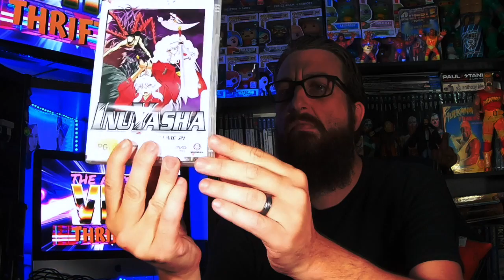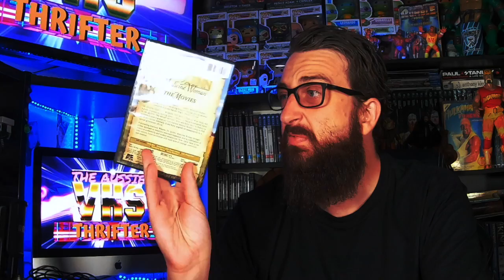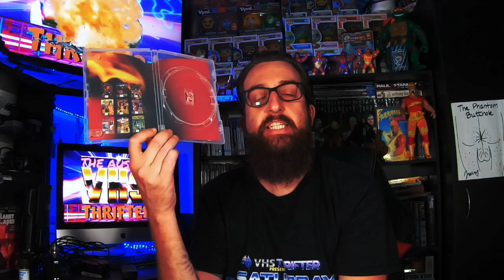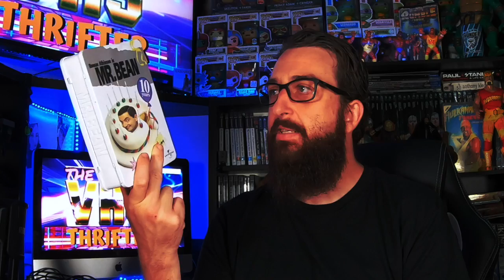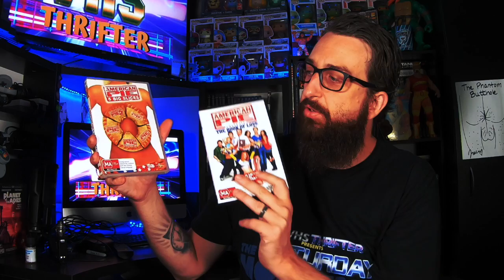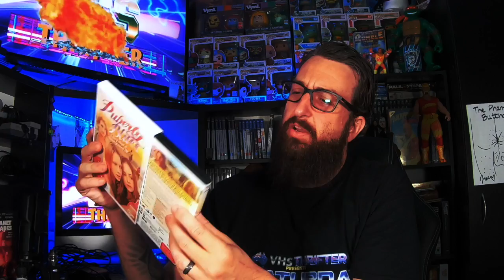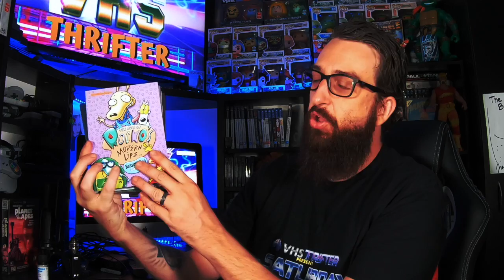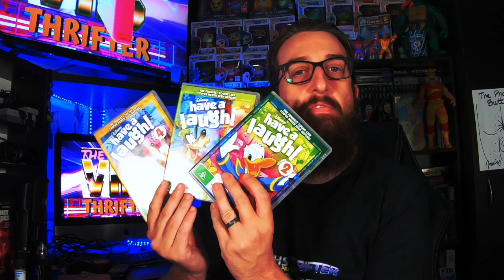MOVIE HUNTING - BIGGEST KITTY THRIFT HAUL